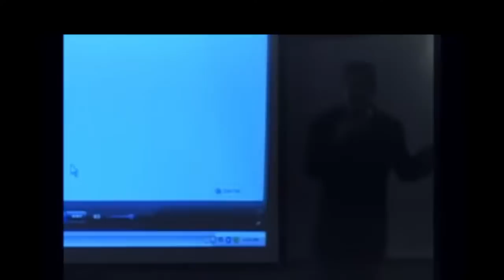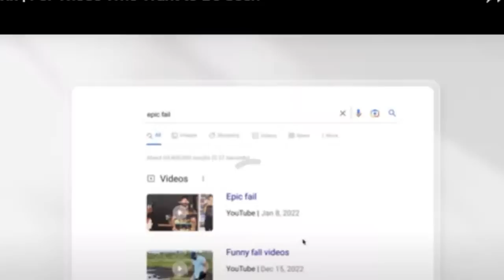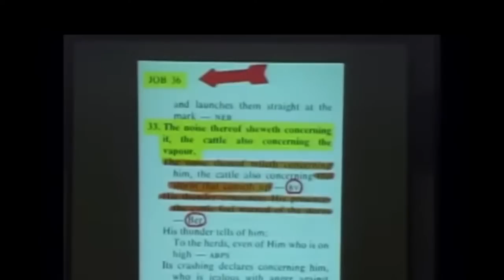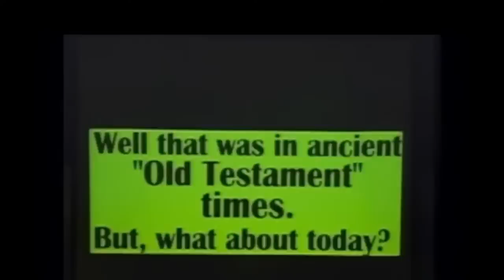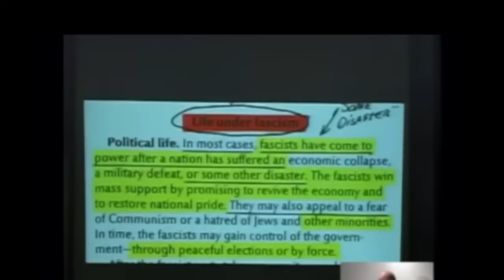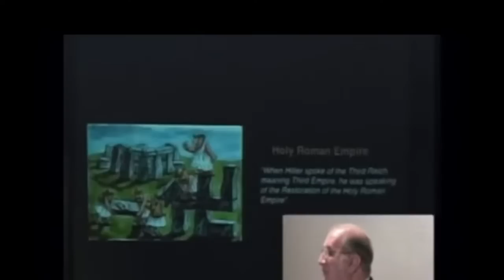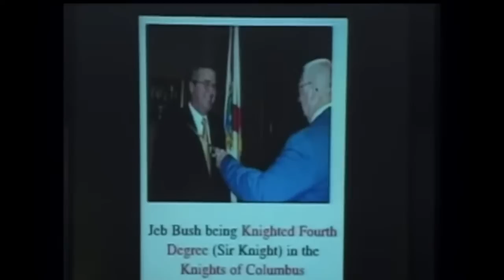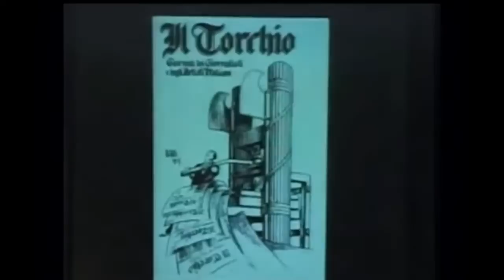Jordan Maxwell Hidden Dimensions of World Affairs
For Critical Review Esoteric truth seeker Jordan Maxwell gave this presentation on Feb 7, 2010 at Pickwick Gardens in Burbank, CA.
Jordan Maxwell was introduced by Dr. Roger Leir & George Noory (Coast To Coast & Beyond Belief). During this presentation he speaks about Moses The Law Giver & about his UFO experience in Rachel, NV with Ivey West at the Little A'Le'Inn word etymology.